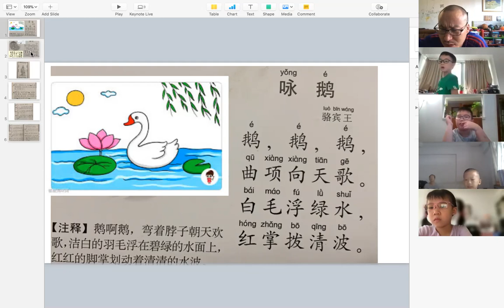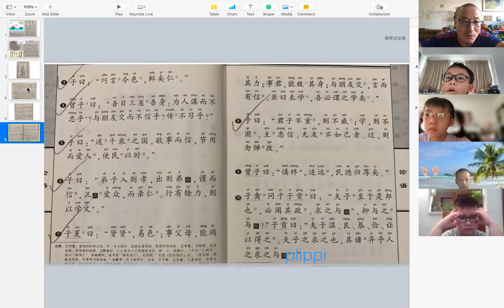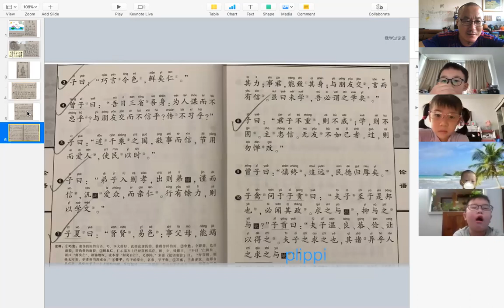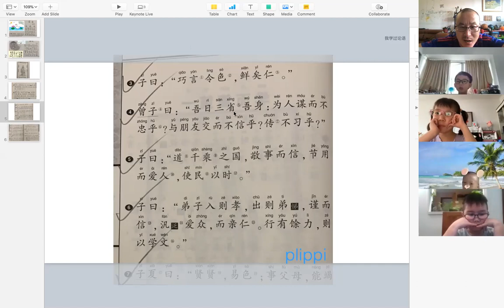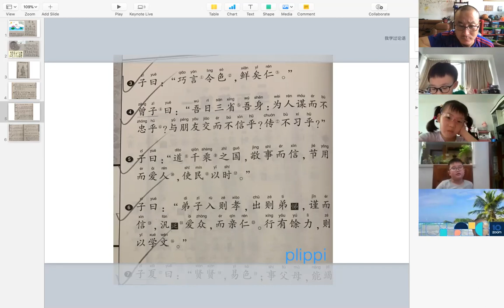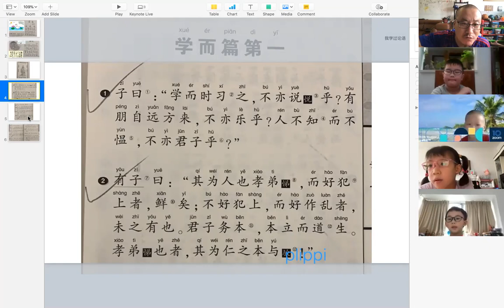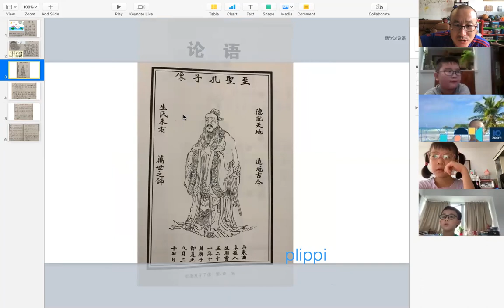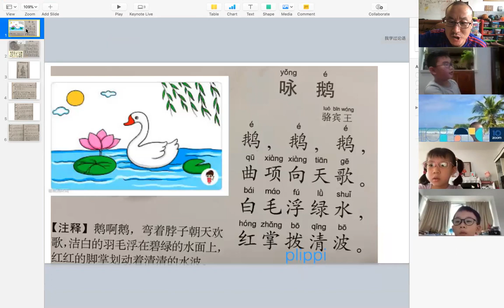国学课2021年6月27日唐诗论语